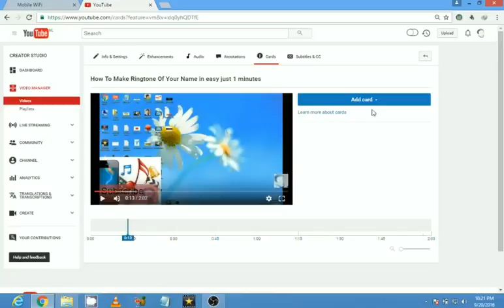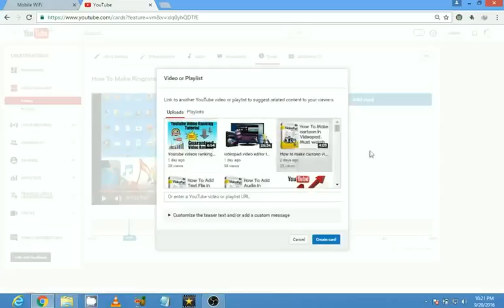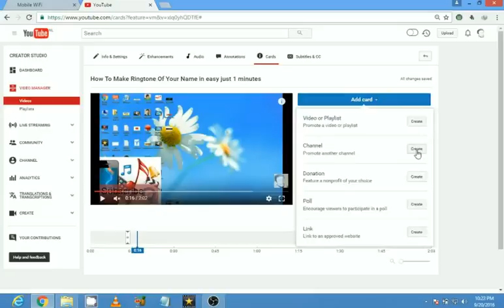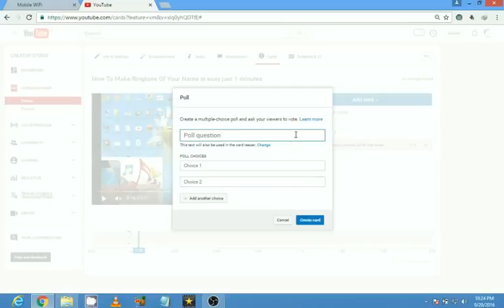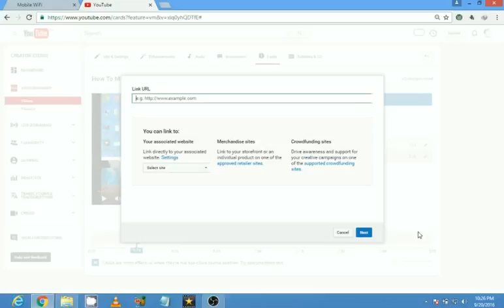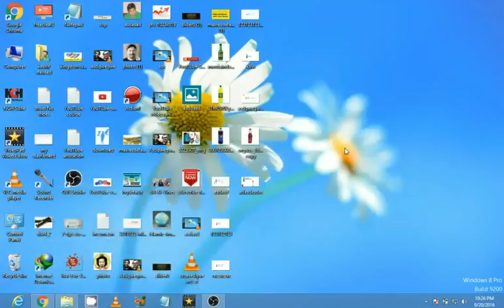How to create a Card poll in Youtube 2016 urdu/hindi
In this video i will show you How to create a Card poll in Youtube 2016 urdu/hindi by kashif naveed.